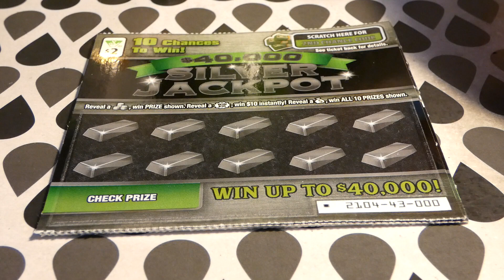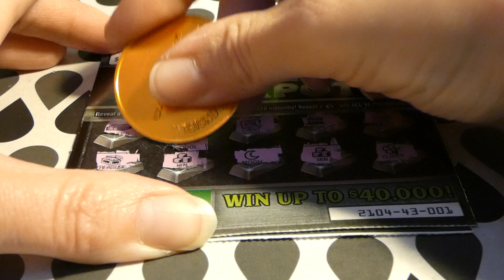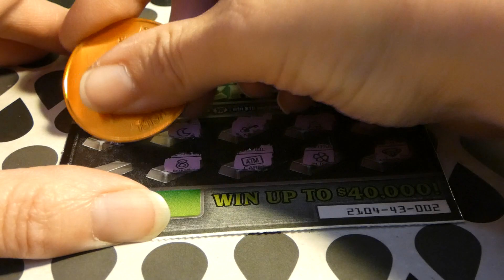$40,000 Silver Jackpot - Wild Wednesday 973